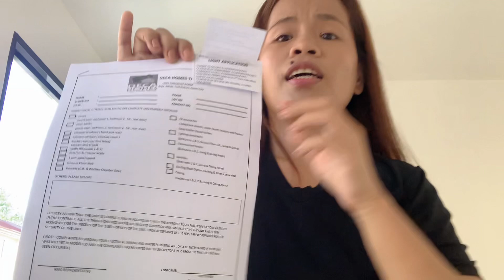Deca Homes Talomo Townhouse Unit Turnover Block 129 | August 2022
Hello mga ka Deca,
The wait is over!! Charot! 😁

Yun nga totoo ang chismis na naka pag turnover na si Deca nang dalawang block ng townhouse. Block 128 and 129. Watch the video for more details. 👍